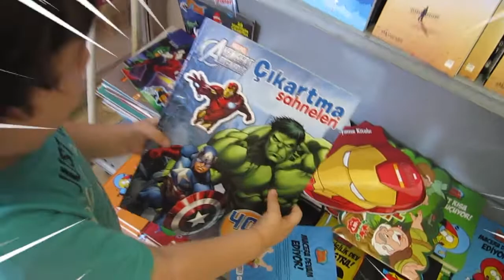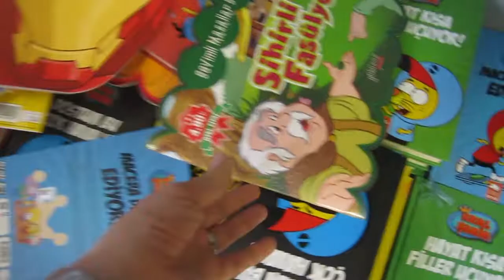Deha Doruk Babalar Gününde Hediye Almaya Giderken Az Kalsın Unutuyormuş | Fathers Day Gift